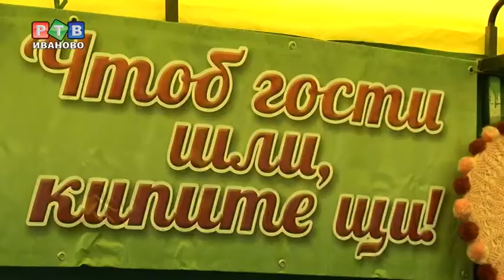На родине зеленых щей